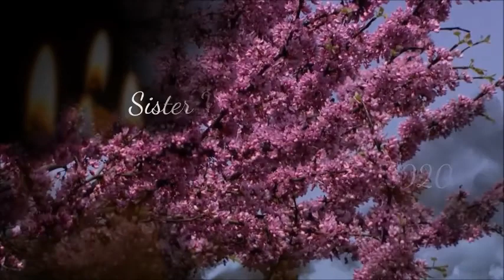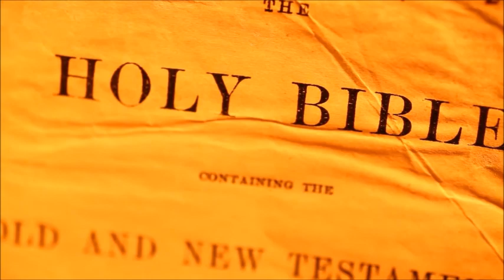Remembering Our Family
65th Annual Homecoming Celebration